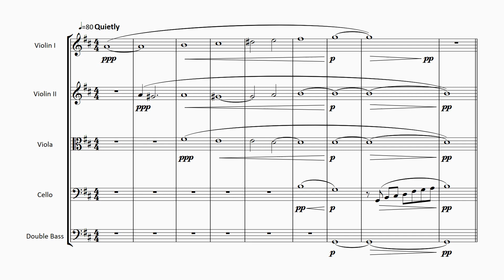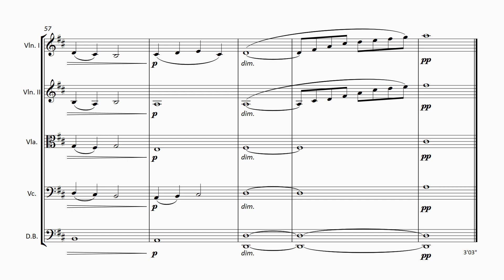FM1202 Anthony Elegy for Colleen LW